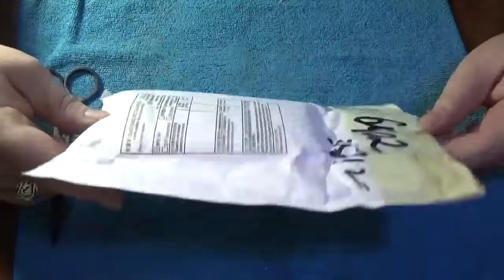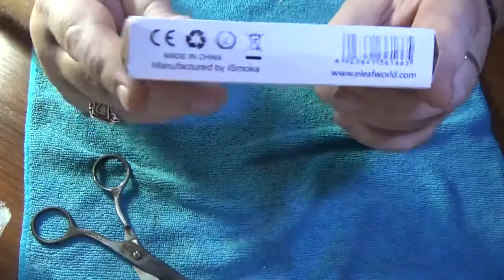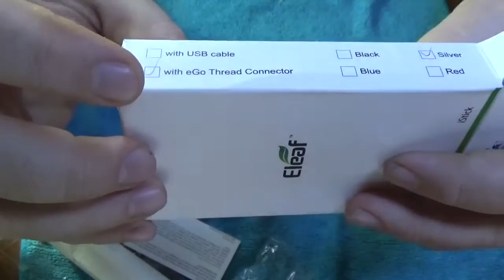Eleaf ISTICK распакаовка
Распаковка посылки с VV/WW Eleaf ISTICK. Первые впечатления. Это retail версия, без шнура и красивой коробочки.
Все это и многое другое можно приобрести в интернет-магазине электронных сигарет с бесплатной доставкой.